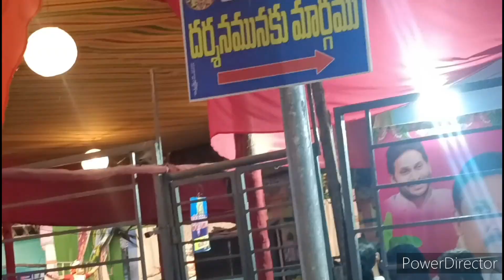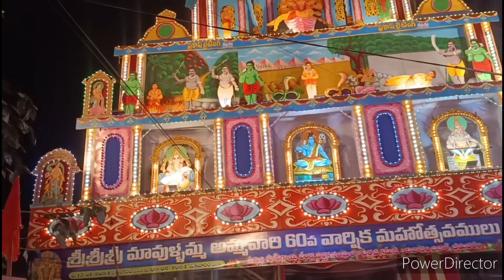భీమవరం మావుళ్ళమ్మ తీర్తంకి వెళ్ళాము/bhimavaram mavullamma temple/in Telugu